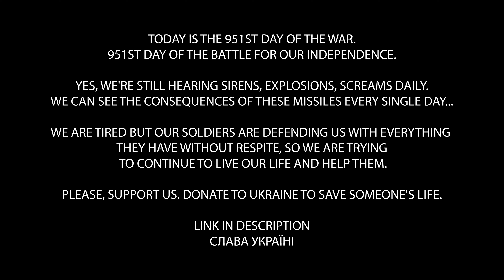[K-POP IN PUBLIC] XIKERS (싸이커스) - ‘WITCH’ Dance Cover by MIND CONTROL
Mind Control are back ! 🇺🇦
We are very excited to share this cover with you guys and hope you will enjoy it. ❤️
‼️Also, please, read the text before watching‼️

Even the slightest help can save someone’s life and take us one step closer to peaceful days. Thank You ! 💙💛

Dancers : ⤵️